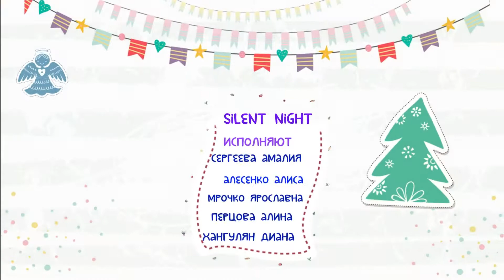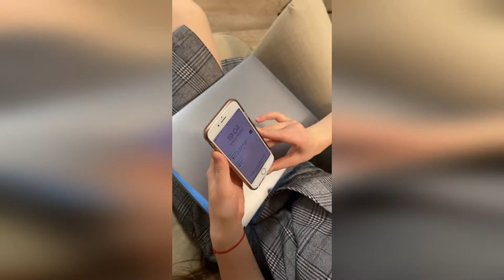Рождественская история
Новогодняя сказка учеников средней школы